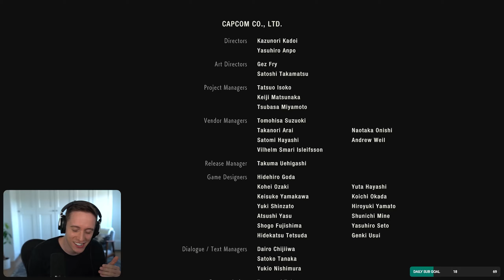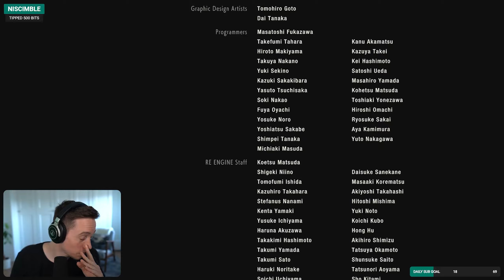Let's play Resident Evil 2 Remake with Lowko! (Ep. 12)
A deadly virus is affecting the citizens of Raccoon City and the people seem to become flesh eating zombies. In this series of videos I complete the Remake of Resident Evil 2 (also known as Biohazard 2) in its entirety.